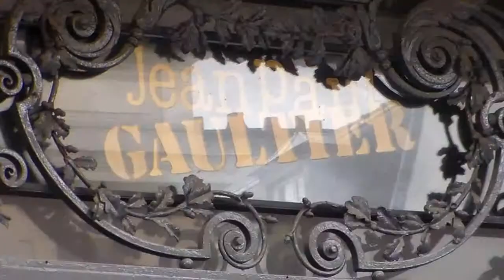Laura SMET @ Paris 8 juillet 2015 Fashion Week défilé Jean Paul Gaultier